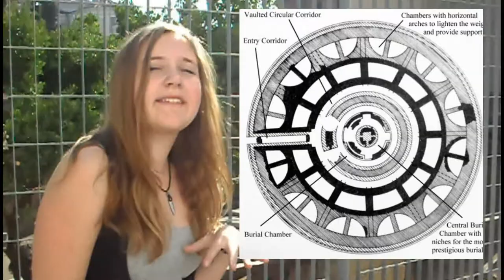Rome Campanië 2011•Het Mausoleum en de Ara Pacis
De Ara Pacis Augustae en het Mausoleum van Augustus, door Claudia de Vos, Laureina Kurzawa en Saar Hoek.
In het filmpje zal je misschien merken dat ik (Saar) minder aan het woord kom, dit komt omdat ik mijn stem volledig kwijt was en het praten me pijn deed. Daarom heb ik het op me genomen te monteren.
Ik hoop dat jullie het leuk en interessant vinden!